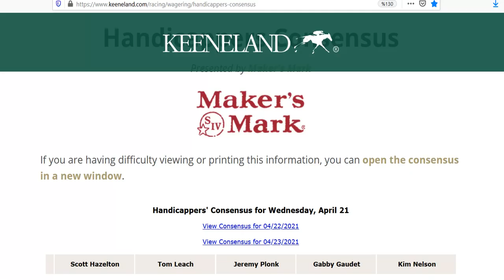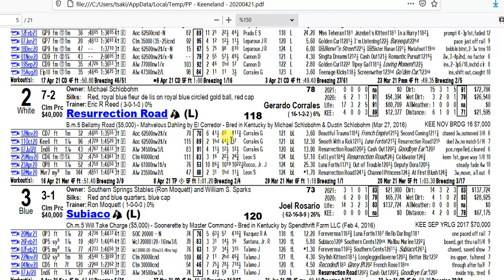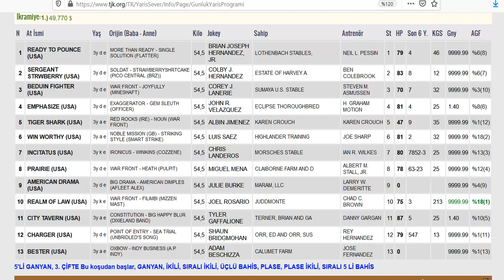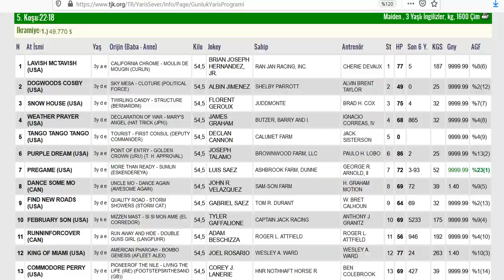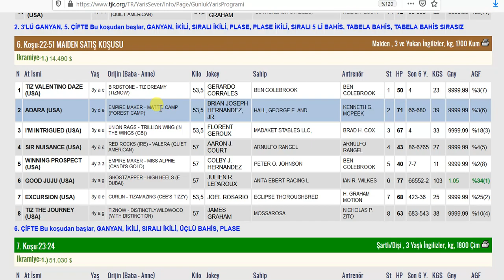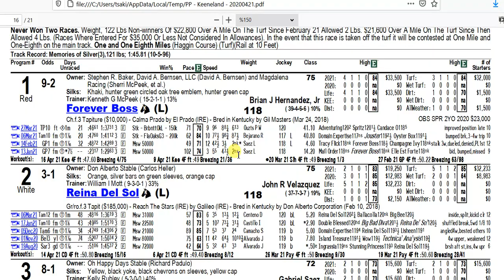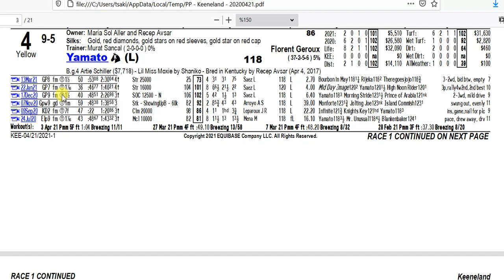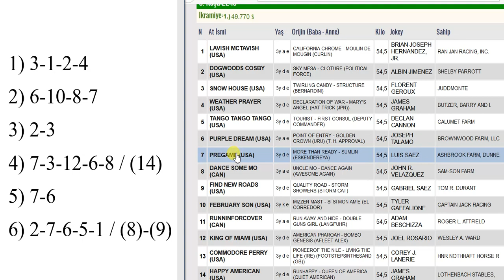21 NİSAN 2021 KEENELAND 6’LI GANYAN TAHMİNİ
21 NİSAN 2021 KEENELAND 6’LI GANYAN TAHMİNİ
21 NİSAN 2021 KEENELAND 6’LI GANYAN TAHMİNİ
21 NİSAN 2021 KEENELAND 6’LI GANYAN TAHMİNİ
Yabancı, at, yarışı, tahminleri,
21 NİSAN 2021 KEENELAND at yarışı tahminleri,
21 NİSAN 2021 PAZAR KEENELAND
altılı ganyan tahminleri, tjk
21 NİSAN 2021 KEENELAND at yarışı yorumları,
21 NİSAN 2021 abd altılı ganyan yorumları,
21 NİSAN 2021 KEENELAND altılı tahminleri,
21 NİSAN 2021 PAZAR yabancı akşam at yarışı tahminleri,
21 NİSAN 2021 PAZAR KEENELAND altılı ganyan yorumları,